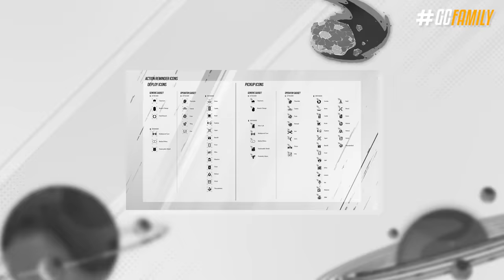A CONFIGURAÇÃO IDEAL para a NOVA INTERFACE !! - Rainbow Six: Siege High Calibre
Calmô brasileirinho porque a solução dos seus problemas está aqui. Hoje eu quero te ajudar a deixar a sua interface dessa forma, simples, informativa e essencial sem perder aquela essência de novidade. No geral eu vou te explicar como customiza tudo certinho pra você parar de ter pesadelos com ela no fim do dia!

► Capítulos
00:00 Introdução
00:23 1. Customização da interface
01:37 1.1 Bússola
02:27 1.2 Botões centrais
02:38 1.3 Ícones no centro da tela
03:21 1.4 Calling cards gigantes
04:02 1.5 Dicas para otimizar a sua tela
04:43 2. Resultado da personalização
05:38 Fechamento